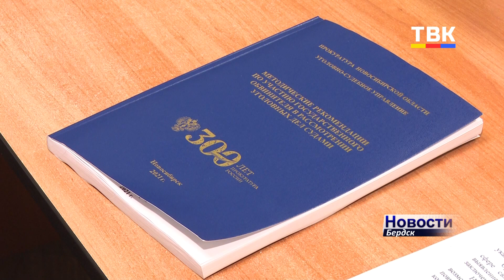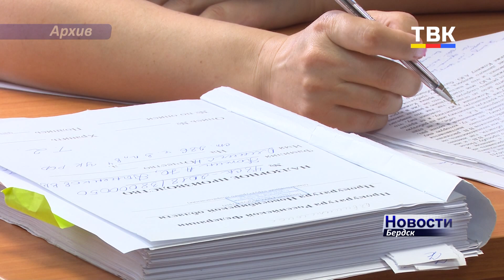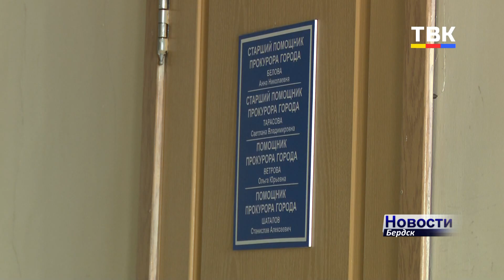Сегодня слуги Фемиды отмечают профессиональный праздник. Репортаж о прокуратуре Бердска